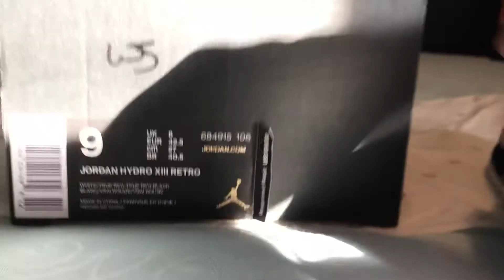Jordan 13 Slides: He Got Game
Jordan 13 He Got Game Slides